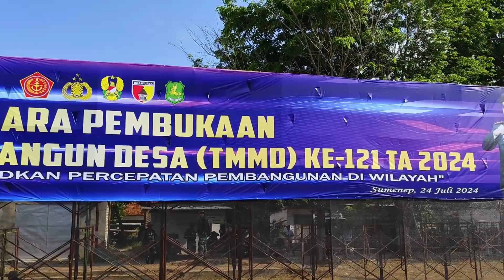TMMD 121 Kodim 0827/Sumenep TA 2024 Resmi di Buka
TNI Manunggal Membangun Desa (TMMD) ke-121 Kodim 0827/Sumenep TA 2024 di Desa Buddi, Kecamatan Arjasa resmi di buka.

Pembukaan TMMD tersebut berlangsung di lapangan Adirasa Sattoan, Kecamatan Kalianget Timur, Kabupaten Sumenep. Rabu (24/7/2024).

Acara ini dihadiri langsung Bupati Sumenep Dr. H. Achmad Fauzi Wongsojudo, S.H.,M.H. sekaligus bertindak sebagai Inspektur Upacara.

Turut hadir sejumlah pejabat TNI di antaranya Danrem 084/Bhaskara yang diwakili Kasiter Kasrem 084/BJ Letkol Inf Hari Subarkah, dan Para Dandim jajaran Korem 084/Bhaskara Jaya.

Hadir juga Forkopimda Kabupaten Sumenep, OPD, Camat se Kabupaten Sumenep dan unsur pejabat daerah lainnya.

TMMD ke-121 mengusung tema "Darma Bhakti TMMD Mewujudkan Percepatan Pembangunan di Wilayah".